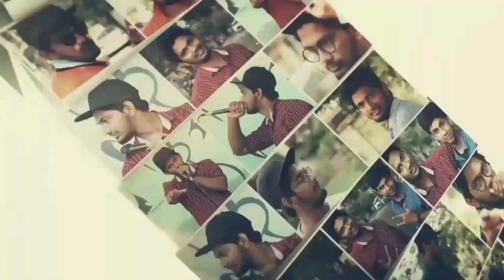5 Reasons Why You Should Start Beatbox (in 2021) | Keshav Bbx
My 5 Reasons Why You Should Start Beatbox in 2021 (in Tamil).

✅ Recommended playlists: Beatbox for Absolute Beginners | Tamil -)

HEY YOU CAN WATCH MY UPLOADED VIDEOS UPTO  * 1080p ♥ *

How to Beatbox step by step. If you are searching for this terms in YouTube, then kudos to all. You have found the right YouTube Channel to learn and talk Beatbox in 2020.
Stay Home Stay Safe!
Happy Beatboxing!